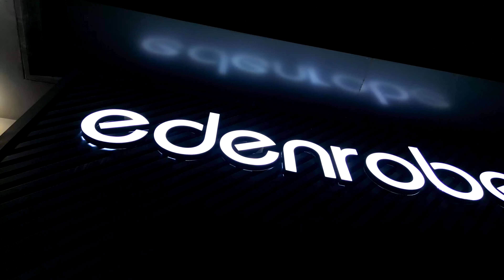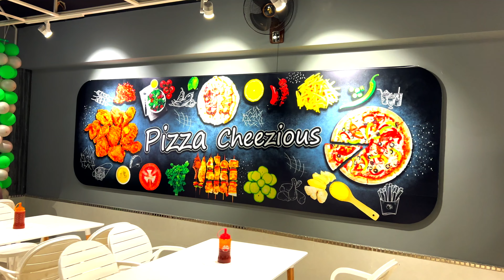Al Zam Zam Shopping Mall Timergara from drone view